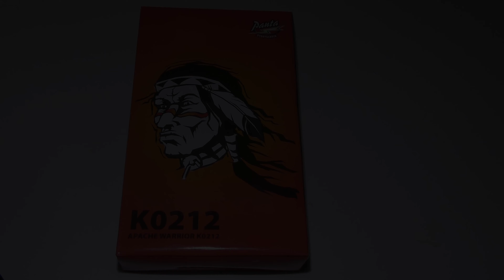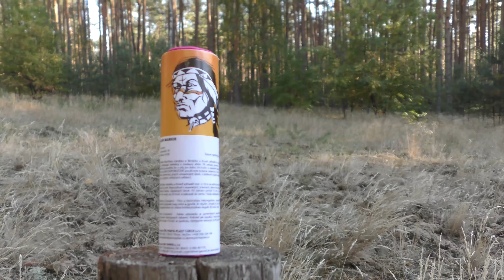Apache Warior K0212